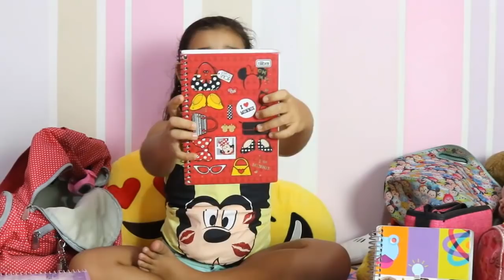O QUE SOBROU DO MEU MATERIAL ESCOLAR 2017 - EDUARDA FERRAO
Olá galerinhaaaaa! Neste vídeo eu mostro tudo o que sobrou do meu material escolar de 2017. Deixem seus comentários, avaliem o vídeo com gostei e adicionem aos favoritos. Um super beijo da Duda

❤ Mande a sua Cartinha :
Eduarda Ferrão
CAIXA POSTAL: 47012
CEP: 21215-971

❤ Musical.ly: @eduardaferrão